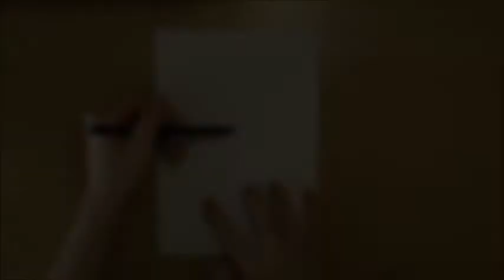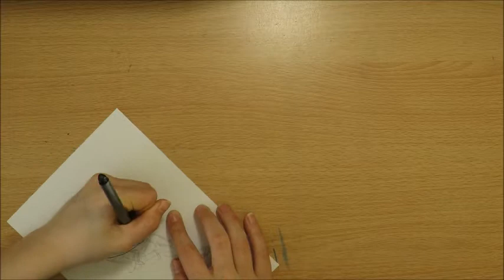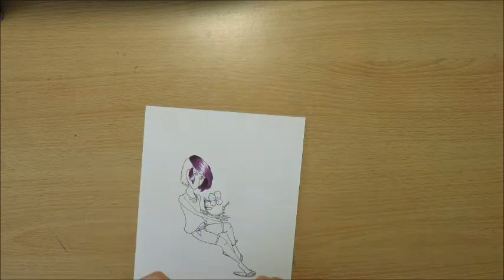3 Colour Challenge Speedpaint: April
The next in my monthly 3 colour challenge series - I choose 3 colours at random, and use them (no other pens) in a drawing. This is the April episode.

I got lucky with the colours... unlike last time hehe

I know it's a weird upload time, but I'm off sick, soooooo I have spare time on my hands.

Speedpaint done with promarkers